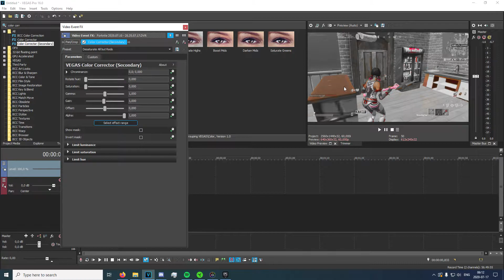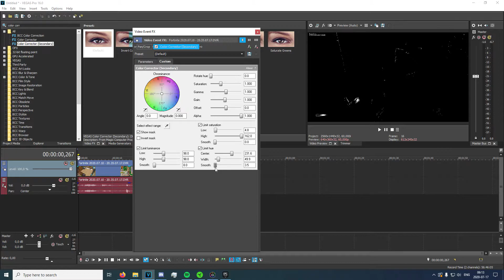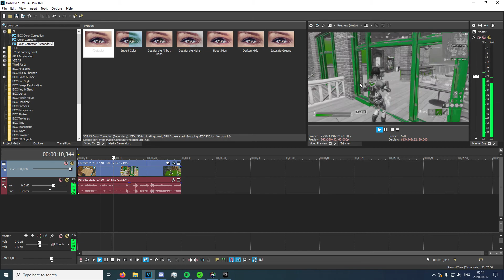Vegas Pro 16: Color Isolation! (How to Isolate Color) *Tutorial*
Commissions are open, DM on twitter.
💰SAC: 'Zqoh'
🍀USE CODE 'Zqoh' IN THE FORTNITE ITEM SHOP🍀 "ad"